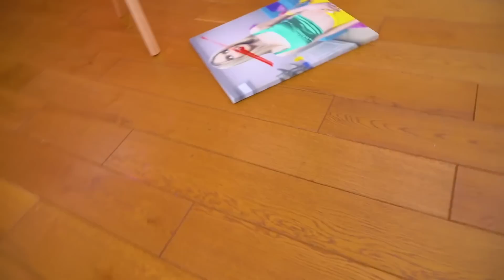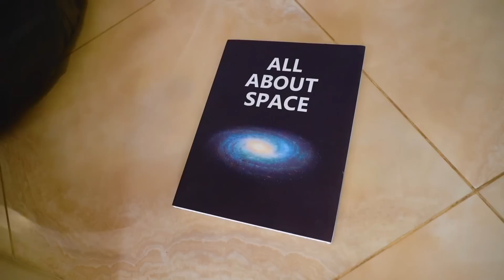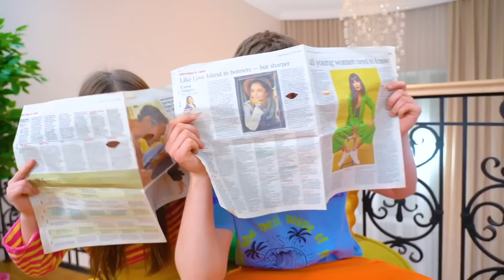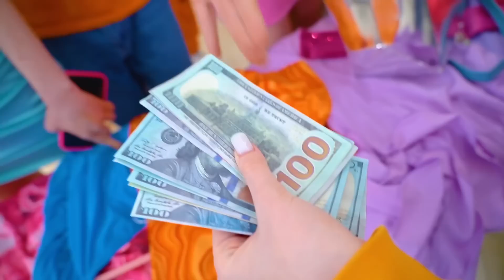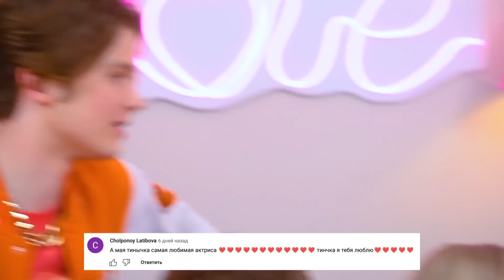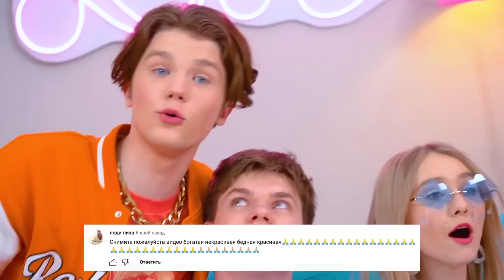Me Convertí en Millonaria || Chica Pobre VS Mega Rica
Nuestro personaje principal tiene mucha suerte. ¡Toda su vida la chica fue pobre e inesperadamente para todos, se hizo rica! Ahora es millonaria y solo tiene 15 años. ¿Cómo crees que lo hizo? Descúbrelo en nuestro nuevo video: Me Convertí en Millonaria || ¡Chica Pobre VS Mega Rica!